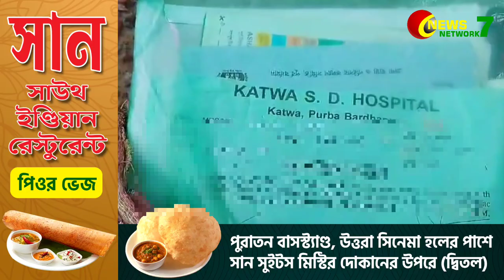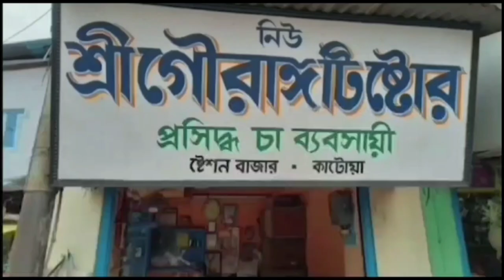মাতৃযান চালকের গাজোয়ারীর জেরে সদ্য জাত শিগু সহ প্রসূতির থাই হলো মাঝ রাস্তায়